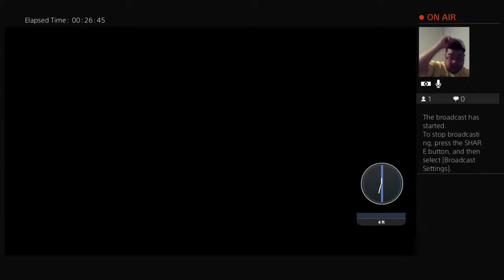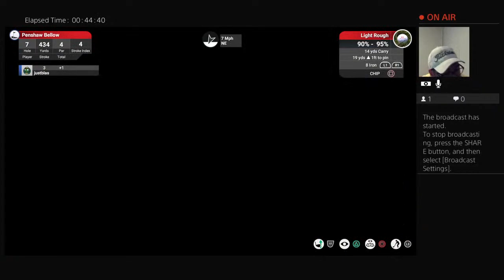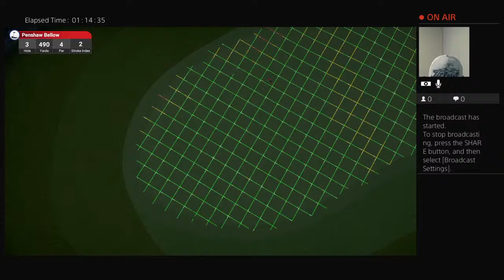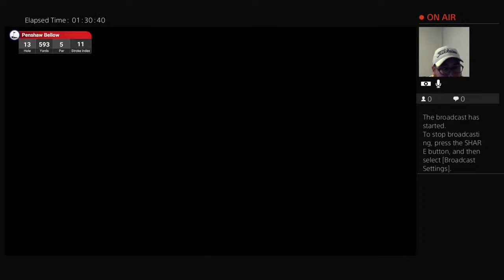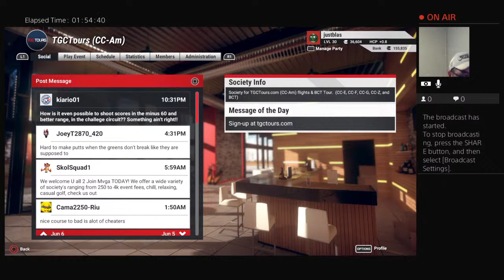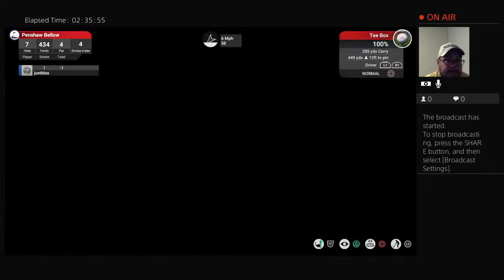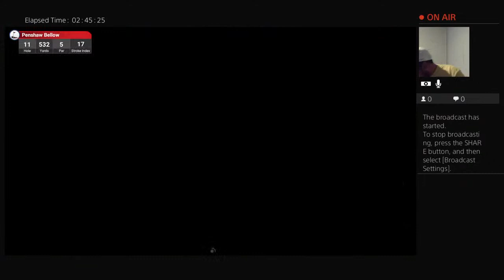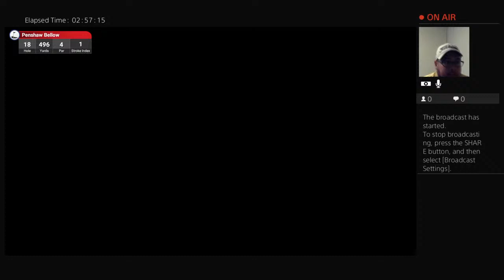TGCTours- CC-Z Tour - Penshaw Bellow All 4 rds